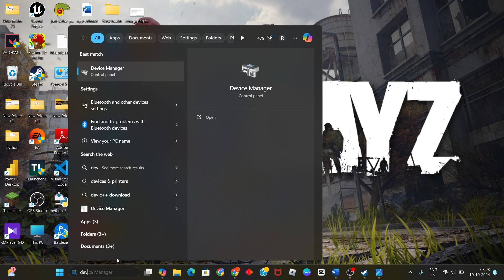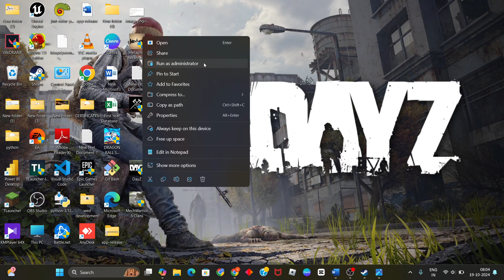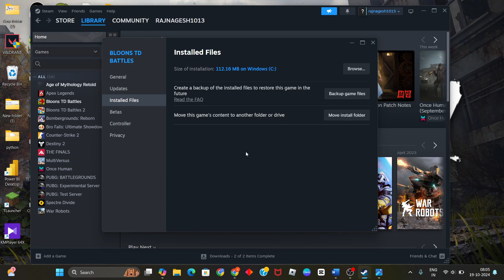Fix DayZ Status Access Violation 0xC0000005 Error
In this video i'm showing and making you for Fix DayZ Status Access Violation 0xC0000005 Error. If it doesn't work, restart your game and try again. Also make sure the issue isn't on the end of your network service provider.

Fix DayZ Status Access Violation 0xC0000005
Fix DayZ Status Application Hang Error On PC
fix
DayZ 0xC0000005
DayZ Status Access Violation 0xC0000005
fix
DayZ 0xC0000005
dayz status_access_violation
dayz status_access_violation fix
dayz error 0xc00005
dayz error 0xc00004
dayz crashing when joining server
dayz crashing on startup
dayz crashing fix